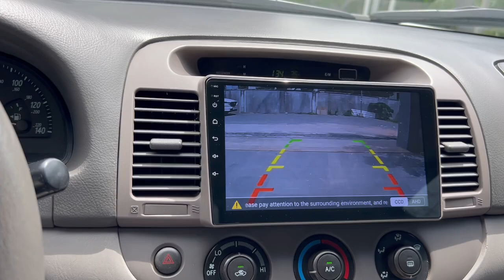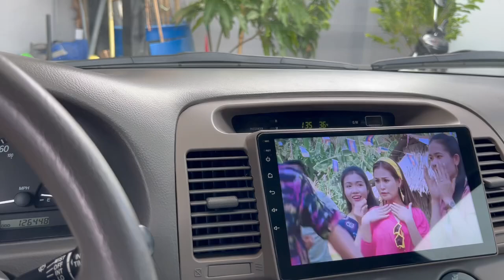ថ្មីណាស់បងប្អូន Camry LE 2004 ABS កៅអីចុច 016452456